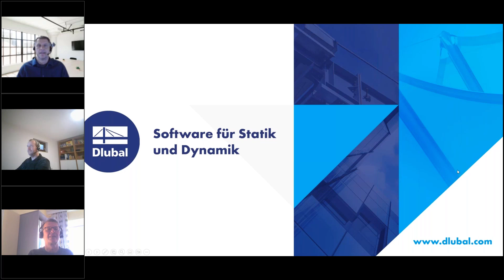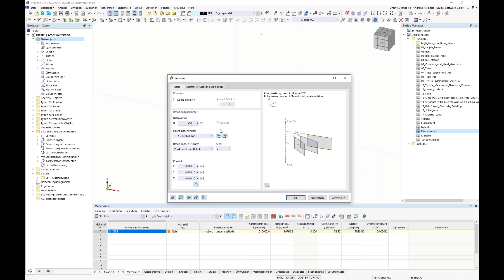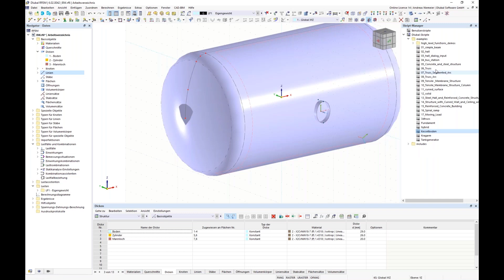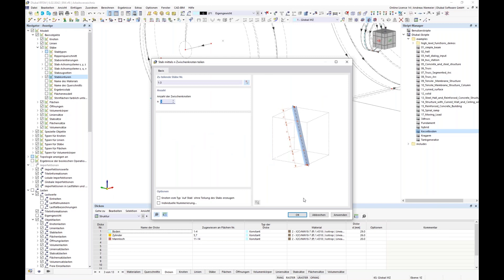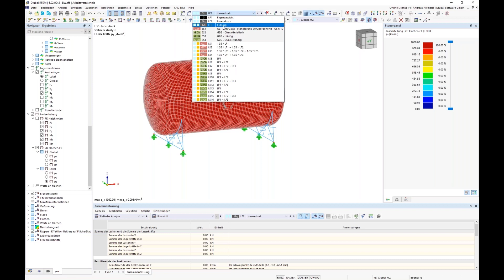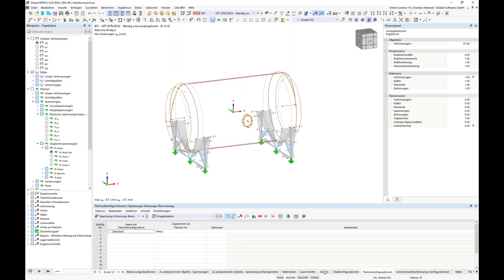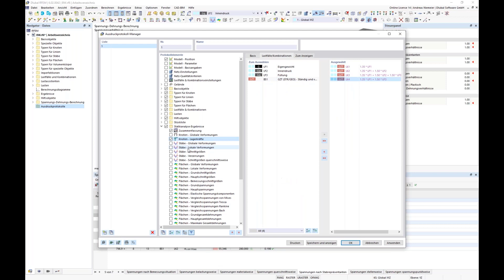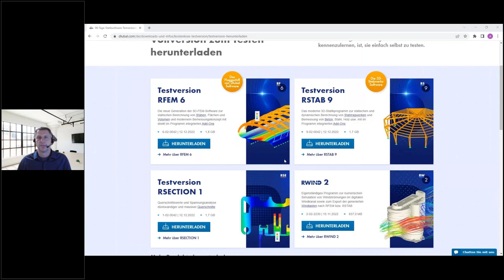Spannungsanalyse von Flächen und Stäben in RFEM 6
In diesem Webinar zeigen wir Ihnen, wie Sie in RFEM 6 Blechkonstruktionen modellieren und bemessen sowie Dehnungsanalysen durchführen können.

Inhalt:
00:00 Begrüßung
05:00 Modellierung und Bemessung von Blechkonstruktionen
52:20 Durchführung einer Dehnungsanalyse
59:30 Anwendung von Repräsentanten
1:02:05 Ergebnisauswertung und Dokumentation